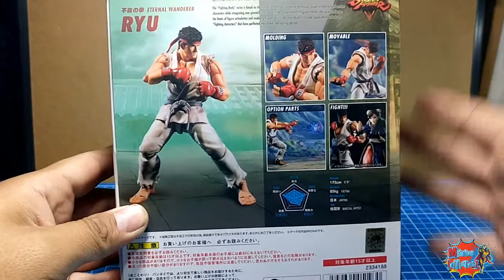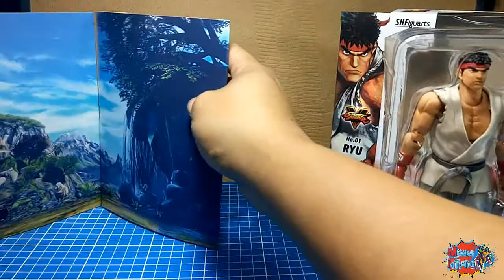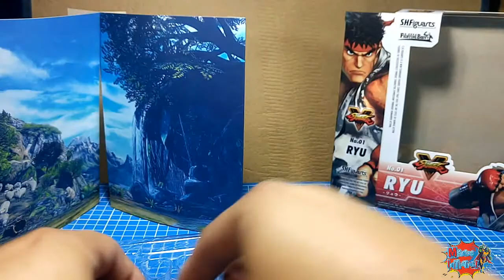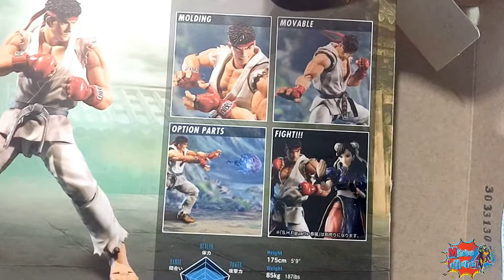Magios Initiative-Review-S.H. Figuarts Ryu by Bandai.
El icónico peleador callejero a detalle; figura hecha por Bandai punto a punto. No te pierdas en este review, sus pros y contras para que puedas decidir si agregarlo a tu colección, o dejarlo pasar.
disfruten!